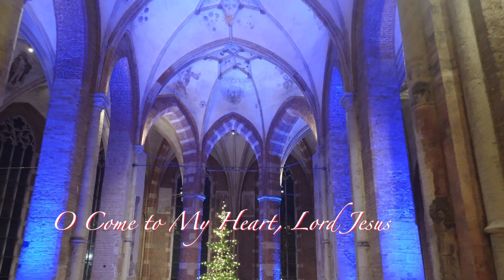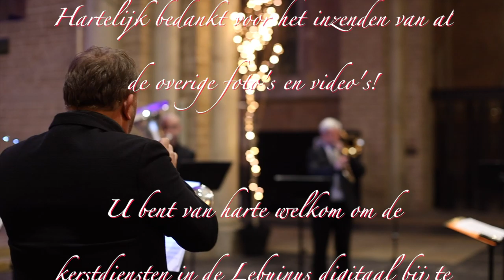Kerstvideo Lebuinuskerk Deventer 2020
Kerstfilm Lebuinuskerk 2020

 Eerde Bruining Beeld & Geluid
 Kirstin Gramlich Cantor & Organist
 Teus de Mik Organist

Q-Brass
 Peter Zelhorst Trompet 1
 Bert de Jong Trompet 2
 Maarten Gal Hoorn
 Jan Gerzinus Jongsma Tuba
 Hans Oosterhaven Trombone
 Nico Karel Bastrombone
 Chris te Hennepe Dirigent

Leden van de Lebuinuscantorij
 Rosemarijn Mulder Sopraan
 Lida Donkerbroek Alt
 Eric Boekel Tenor
 Remmelt Bos Bas
 Kirstin Gramlich Dirigent

Torenvalkjes
 Kirstin Gramlich Dirigent
  Bert de Jong Trompet
 Alle kinderen van de torenvalkjes

Poppenkast
 Saar Hoogendijk Stem
 Aantal kinderen uit de kerk

Uriëlconsort

Hartelijk bedankt voor het inzenden van al de overige foto's en video's!

U bent van harte welkom om de kerstdiensten in de Lebuinus digitaal bij te wonen
Kerstnachtdienst: 24 december 22:30
Kerstochtenddienst: 25 december 10:00

0:19 Once in royal David’s city
2:30 Veerkracht / Stille Nacht
3:41 O come to My Heart, Lord Jesus
5:37 Veerkracht / Stille Nacht
6:52 Kerstgroet
6:59 Kirstin Gramlich
9:47 Kerstgroet
9:57 Poppenspel : deel 1
11:42 Torenvalkjes : Midden in de winternacht
14:47 Poppenspel : deel 2
15:33 Gloria in Excelsis Deo
17:40 Poppenspel : deel 3
19:08 Coventry Carol
21:49 Poppenspel : Afsluiting
21:50 Stille Nacht
24:32 Kerstgroet
25:09 Pat-a-Pan
26:02 Kerstgroet
26:26 Chiming Bells
28:57 Hoor de Eng’len zingen d’eer
29:58 Kerstgroet
30:08 Kling Klokje Klingelingeling
31:00 In Dulci Jubilo vanuit de Bergkerk
33:19 Stille Nacht op harp
35:35 O come all ye faithful
36:35 Aftiteling